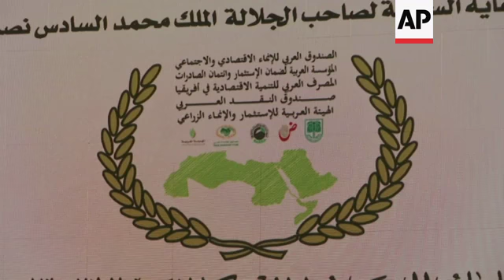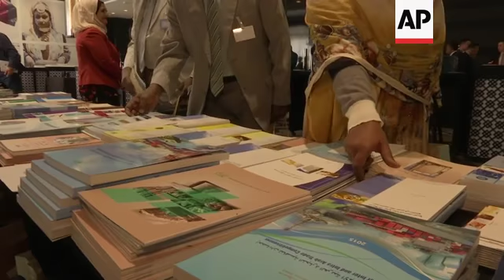Arab economies under scrutiny in Rabat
(18 Apr 2017) LEADIN:
Arab finance ministers and economic experts are meeting in Rabat.
They are in the Moroccan capital to discuss the work of Arab financial institutions and the economic challenges facing the region.
STORYLINE:
Economy and finance ministers from across the Arab world gather in Rabat for their annual top level meeting.
Around 350 delegates from government, regional financial bodies and development organisations as well as diplomats are attending.
Moroccan King Mohammed VI's message to the meeting is that there is a 'pressing need' for Arab financial institutions to improve to cope with regional change.
But there is room for celebration too.
Saudi Arabia's former finance minister Ibrahim Abdulaziz Al-Assaf is presented with an award for his commitment over the course of a long career to improving the state of the financial bodies of the Arab world.
"The institutions were in a difficult situation for some years. But thanks to the efforts made by all the countries, they are again playing an important role in the development of the Arab nations," he says.
"These institutions have been able to finance entire projects in Arab states and we are proud of that as well as that they have been able to support the Arab countries in their economic reform programmes."
Former IMF economist Al-Assaf was replaced as finance minister last year after over a decade in the powerful post.
In the closed door meetings, the ministers will examine the operations of Arab financial bodies and approve annual reports and operating budgets, according to Morocco's state news agency MAP.
Falling oil prices and high youth unemployment threaten further instability in the region.
"It is true that the current international economic situation isn't great," says Mohamed Boussaid, Moroccan finance minister.
"Arab economies are going through a difficult phase seeing as how the Arab world are petroleum exporters and these countries have been affected by falls in petrol prices."